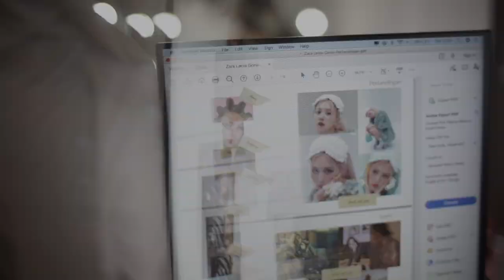Zara Leola - Behind The Scene Photoshoot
Contact person Artist Management Musica Studio's (Zara Leola) :
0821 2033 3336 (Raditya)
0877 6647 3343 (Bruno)